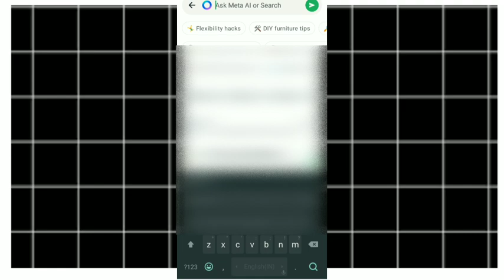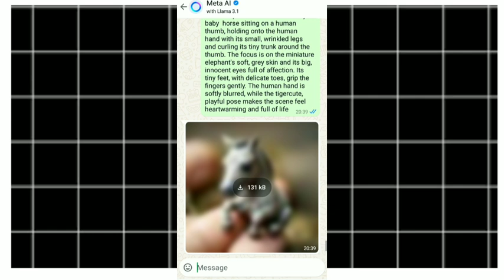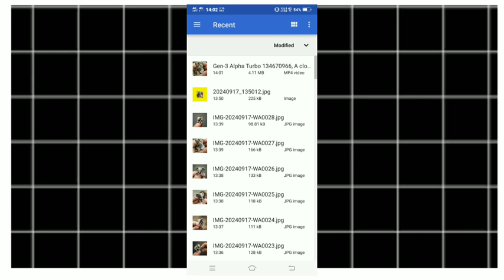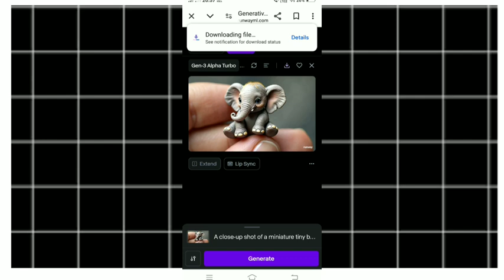Baby Animal Ai Video Editing | Small Animal Ai Video Generated | Animal Cartoon Ai Video Editing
Prompt ::::

A close-up shot of a miniature tiny baby Tiger  sitting on a human thumb, holding onto the human hand with its small, wrinkled legs and curling its tiny trunk around the thumb. The focus is on the miniature elephant's soft, grey skin and its big, innocent eyes full of affection. Its tiny feet, with delicate toes, grip the fingers gently. The human hand is softly blurred, while the elephant's cute, playful pose makes the scene feel heartwarming and full of life